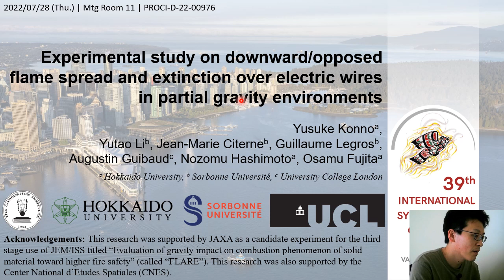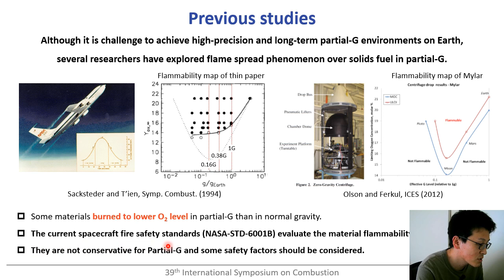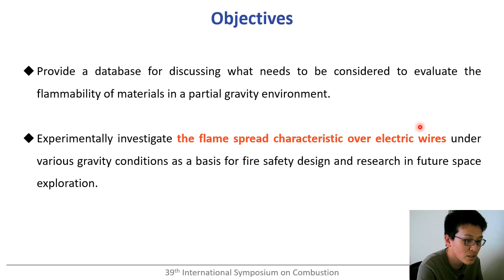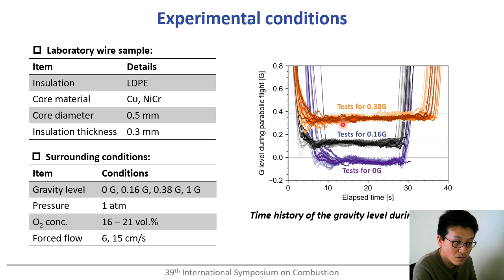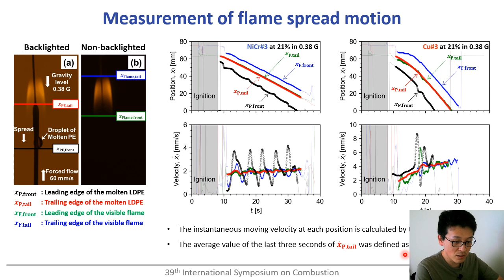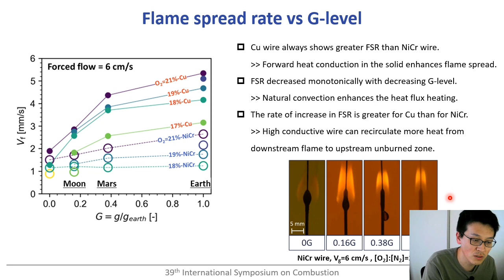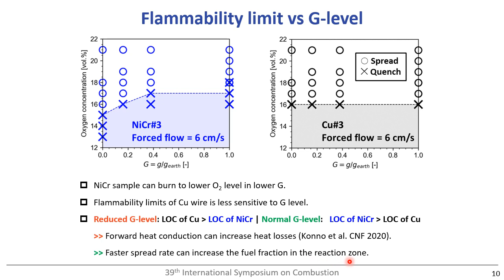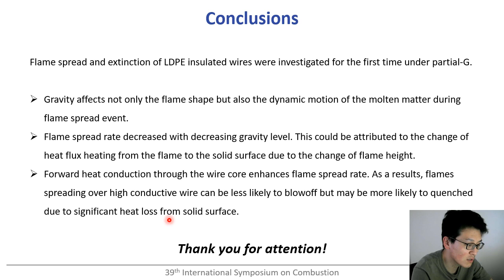Experimental study on downward/opposed flame spread and extinction over electric... - 39th ISOC DPA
"Experimental study on downward/opposed flame spread and extinction over electric wires in partial gravity environments" by Y. Konno, Y. Li, J.-M. Citerne, G. Legros, A. Guibaud, N. Hashimoto, and O. Fujita was selected as the Distinguished Paper in the Fire Research colloquium at the 39th International Symposium on Combustion.